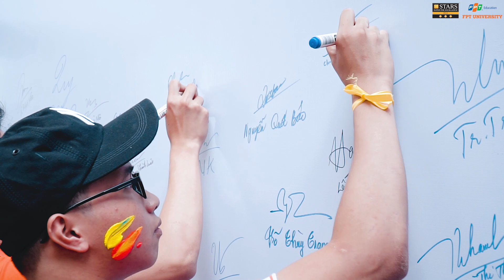F-Camp 2020 rực lửa cùng sinh viên Đại học FPT TP.HCM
Cùng xem lại những hình ảnh "lấm lem", vui nhộn trong ngày hội F-Camp 2020 diễn ra tại Đại học FPT TP.HCM
Đón xem thông tin mới nhất về FPT University HCM trên